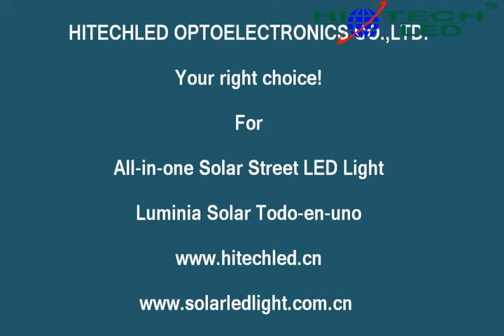HOW DOES MOTION SENSOR WORK WITH ALL IN ONE SOLAR STREET LIGHT BY HITECHLED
Hitechled are engaged in providing renewable energy solutions,especially the all in one solar LED light.Our all in one solar LED lights are very popular and hot-selling in the market because of their special features and advantages.It is widely used residential lighting,parking lot lighting, pathway lighting , ramp lighting,perimeter security lighting, farm & ranch lighting, wildlife area lighting,dock& pier lighting ,garden lighting , campus lighting ,county yards lighting, desert lighting, seaside resort lighting, military base lighting, signage&billboard lighting,any exterior area wherever there is sufficient sunlight, especially for those places where wiring is not economic and/or achievable. for more details.